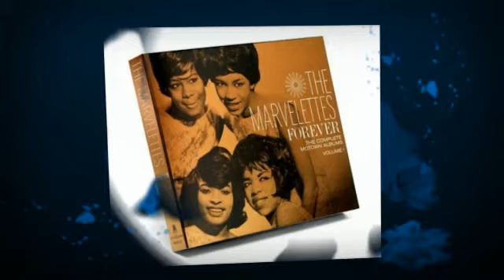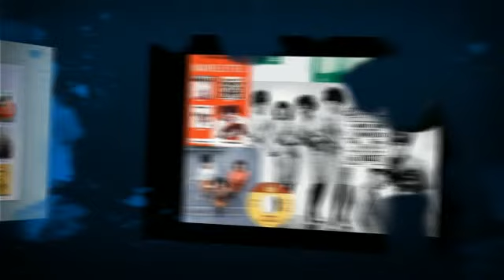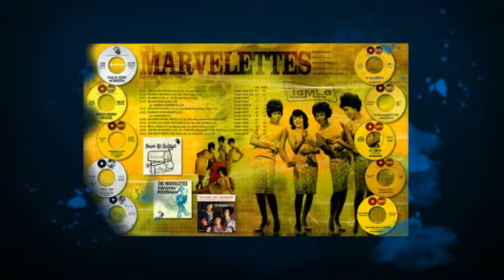THE MARVELETTES too many tears, too many times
from the 1969 album THE MARVELETTES / IN FULL BLOOM - created